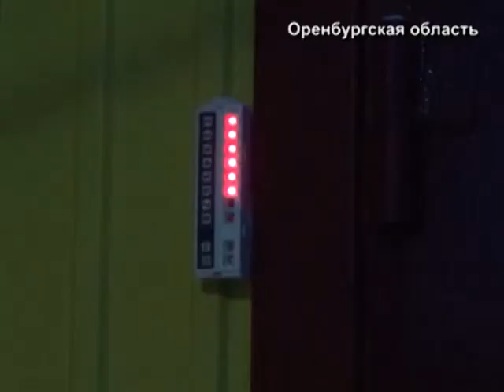В Оренбургской области задержаны подозреваемые в краже